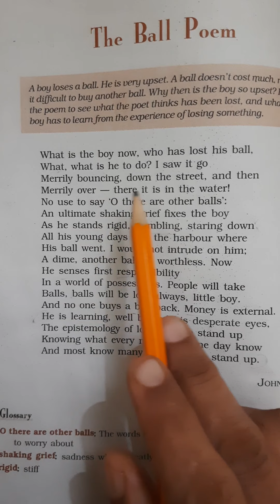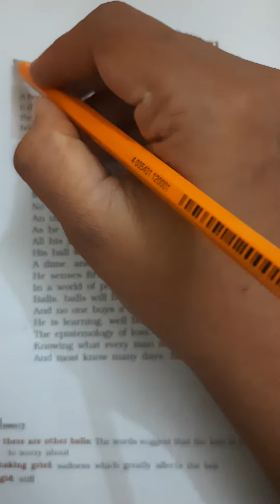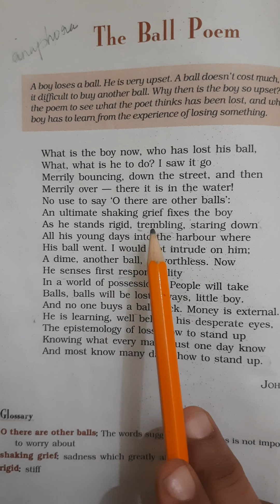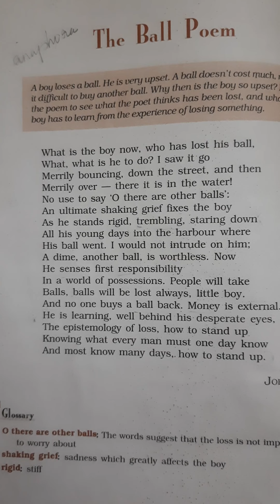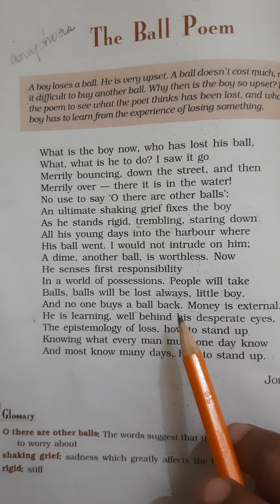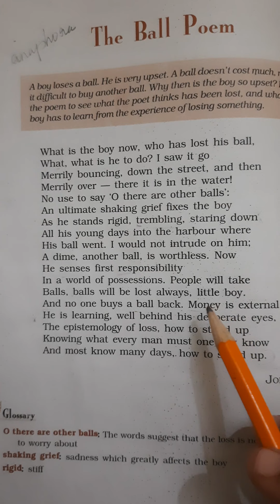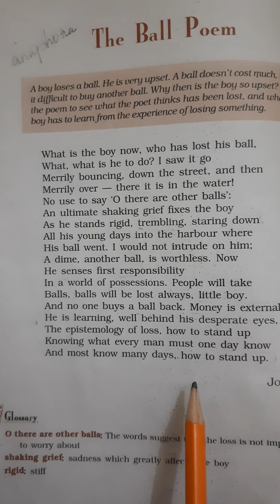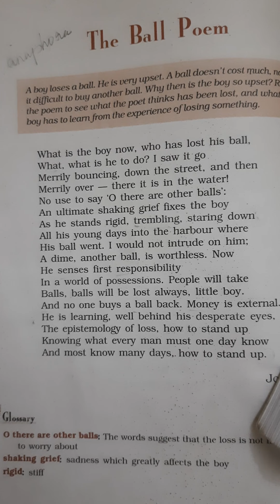KEMS X ENGLISH The Ball Poem